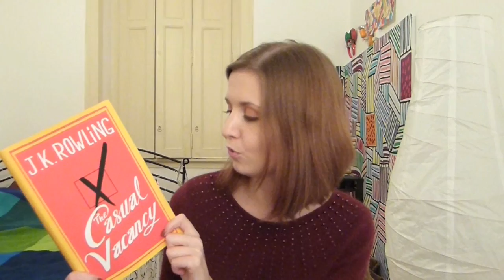Ein plötzlicher Todesfall - J.K. Rowling